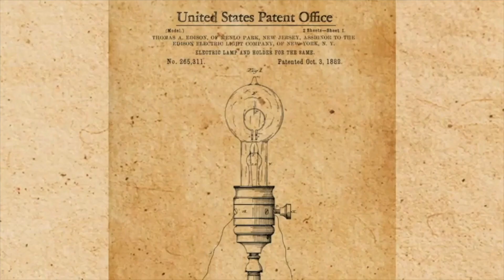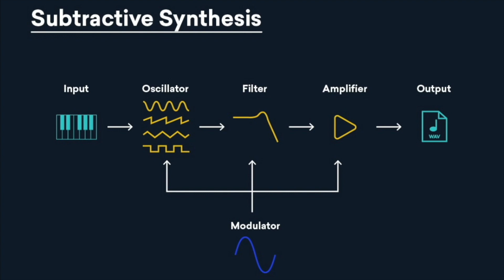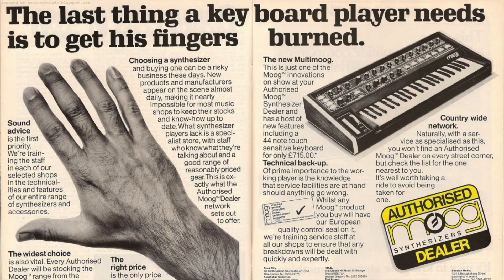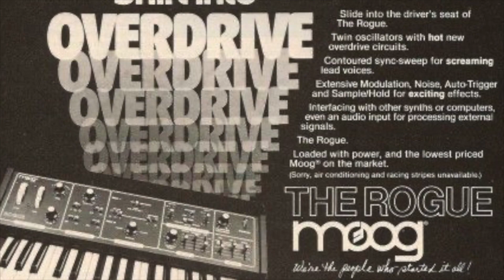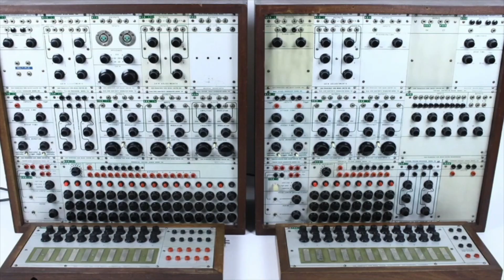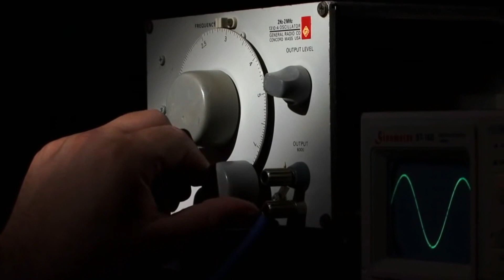New Sonic Territories: An Introduction to the Socio-Cultural History of Synthesis and Synthesizers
In this lecture, Jamil Nasim discusses the unlikely beginnings of sound synthesis and the development of East & West Coast synthesis traditions.